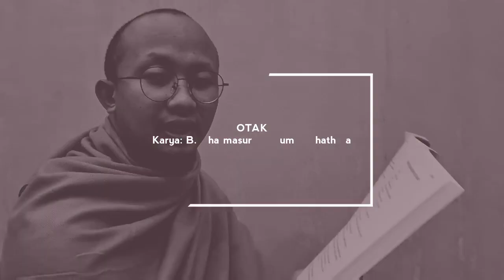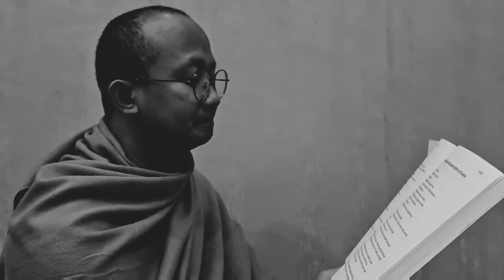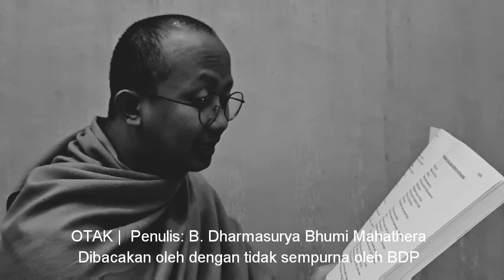Puisi YM. B. Dharmasurya Bhumi Mahathera "OTAK"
Puisi YM. B. Dharmasurya Bhumi Mahathera
Yang berjudul " OTAK"
Dari buku "Menemukan Dhamma Dalam Dalam Kehidupan Sehari-hari).
Dibaca dengan tidak sempurna oleh BDP